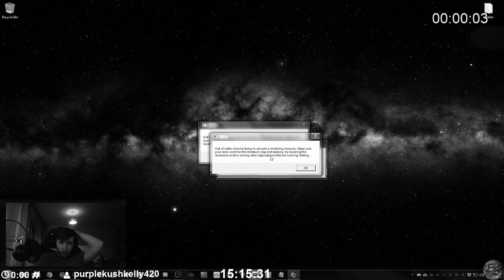Twitch Watch Party Stream 06/10/2022